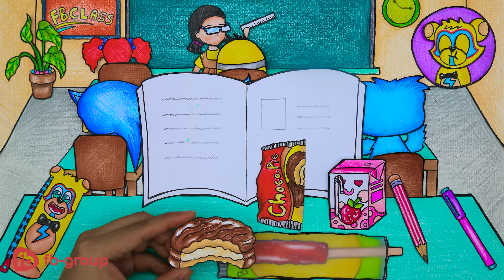Help Mommy Long Legs from the cunning spider - Stop Motion Paper | Yul Channel #4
Mommy Long Legs Spider spray poisoned her portrait. How did Mommy Long Legs handle Spider and how to fix the photo? let's wacth together

00:00 - 02:45 Help Mommylonglegs from the cunning spider
02:46 - 05:25  Poppy Playtime, FNAF - Rescue Huggy Wuggy From Mommy Long Legs
05:26 - 08:39 FNAF, Poppy Playtime - Freddy Mukbang in Classroom